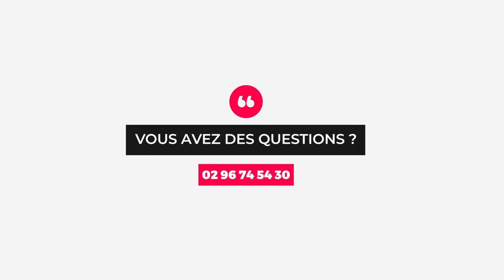Installation d'une pergola bioclimatique_client